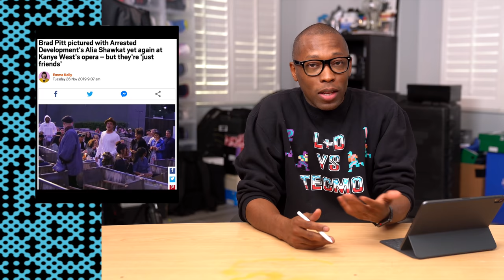NIKE KEEPS MAKING MONEY OFF OF KANYE SELLING YEEZYS | HARD PASS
Kanye West and Nike parted way a very long time ago, but that hasn't stopped Nike from making money off of the prolific artist. From the final release of the Red October Yeezy 2 from Nike, the brand has continued to make money off of the look of his shoes. For the latest drop, we see Nike with the Kyrie 6 which looks a lot like the Nike Yeezy 2. Wait till you see what Nike did with Nike By You...or NIKEiD if you are old school.

MY GEAR:
Main CAMERA;
2nd CAMERA;
3rd Camera;